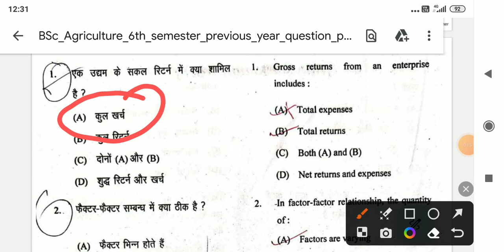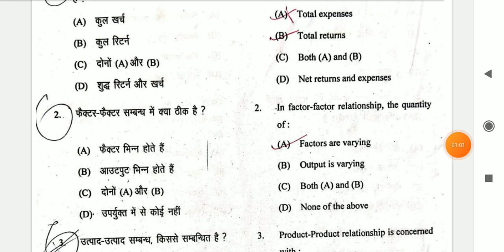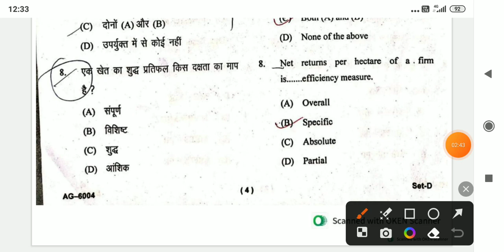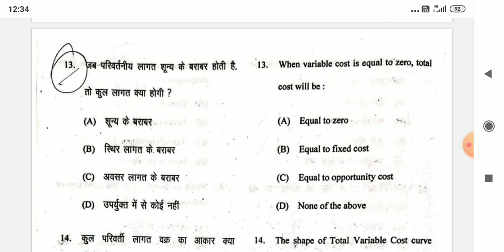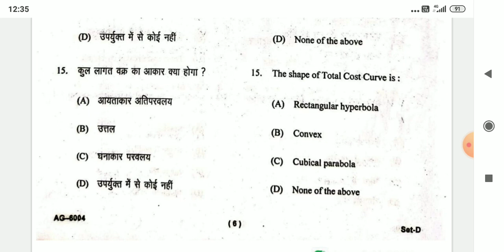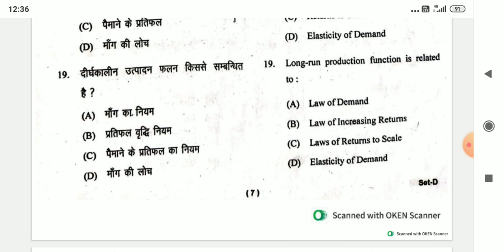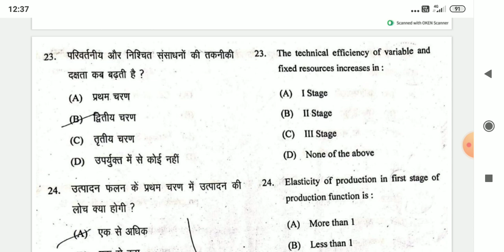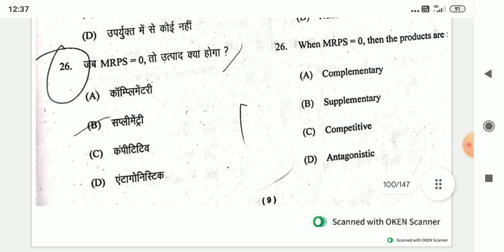B .sc (Ag) 6semester farm management Production and resource economics